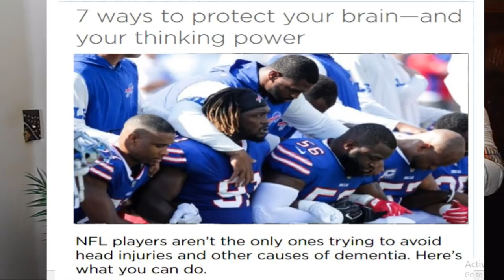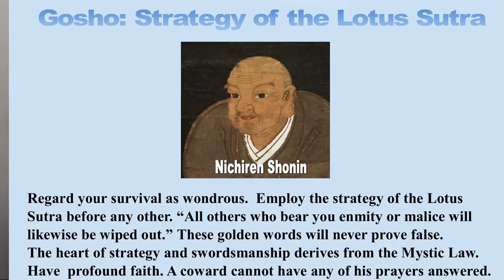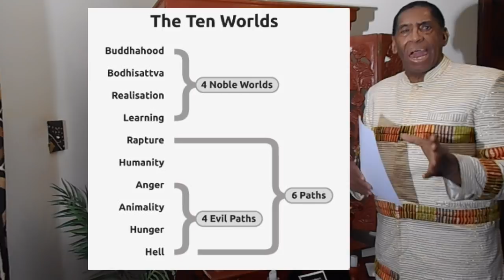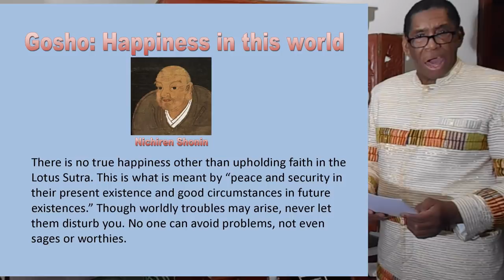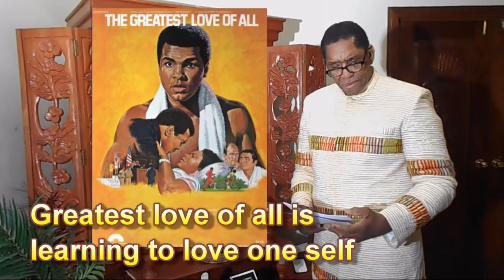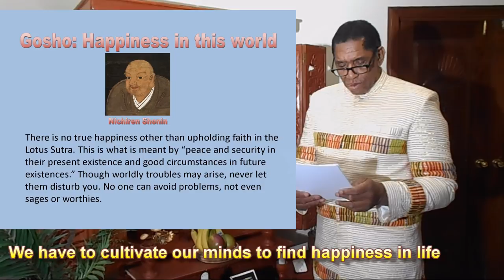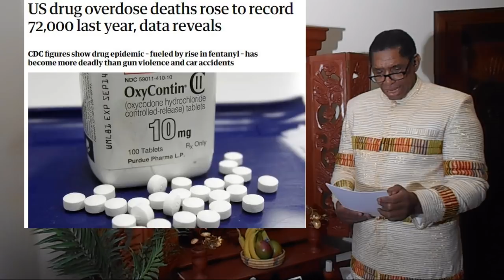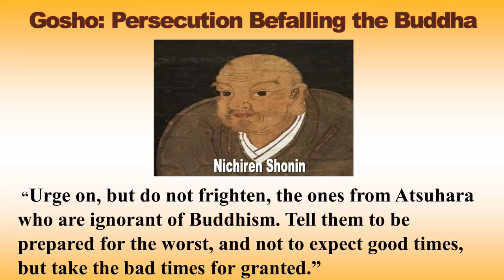Black man Shows way of the Buddha: Lecture by Anthony Amp Elmore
This lecture “Black Man Shows Way of the Buddha” was written, directed, produced, narrated and upload by Anthony “Amp” Elmore President and Founder of the Proud Black  Buddhist World Association.  In this lecture we offer a “Black Prospective of Buddhism.”

In this lecture Anthony “Amp” Elmore explains that Buddhism is a “Practice, Skill &  Science. Elmore explains the science of chanting “Namu Myoho Renge Kyo.” Namu means “To Awaken” the word Myo means “Correct.”  The word “Ho” Represents the “Law.”  The word “Renge” represents the simultaneous  “law”  of “Cause and Effect.”  The word “Kyo” means “Teachings” or  “Overcome Delusion.”

Elmore goes into detail regarding the teaching of the Lotus Sutra Theory of “Ichinen Sanzen” or 3000 Realms in a single moment of  life.   These realms represent life conditions that is    experienced by all phenomena.  Elmore explains these 3000 Realms in this lecture.

Elmore explains that the goal of  the practice of Buddhism is to achieve an “Enlighten Life Condition” or the mastery of the art of  Life’s Science of Living.  The mastery of the science of living.  An analogy if someone gives us “Lemons” we turn it into Lemonade.
The Buddhist teachings is developing the ability to face the challenges of life with  equanimity.   In essence Buddhism is the practice of “Self-development.”

Anthony “Amp” Elmore explains  the teachings of Buddhism from an African/American cultural prospective inclusive of Black History, culture and Language. Elmore use the analogy that life is like a garden to explain the Buddhist Practice in that we must not only “Root Out Weeds” we must cultivate our lives like we cultivate a Garden.

Just as a farm understand that is a science to planning a crop, even when one does everything correct there are still challenges that one cannot control.  Even when things go bad we must prepare ourselves to handle difficult situations.

. Also visit the Anthony “Amp” Elmore Video Channel.  Contact Anthony “Amp” Elmore via email